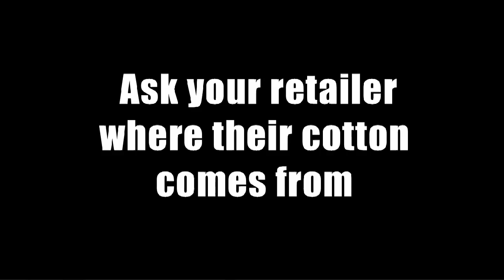Cotton - Environmental Disaster & Lethal Pesticides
Cotton production in Uzbekistan has caused possibly the greatest environmental disaster of modern times and is poisoning the people of this totalitarian Central Asian state.